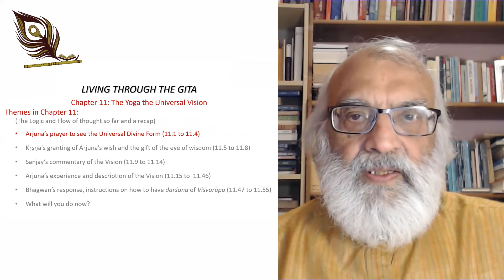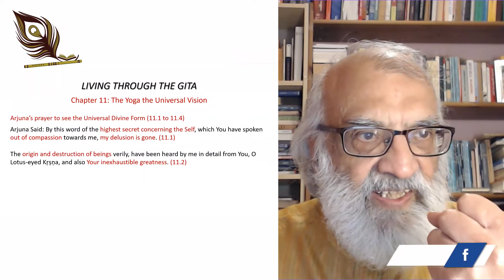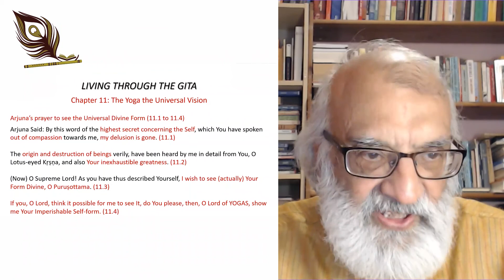Session 12 - Chapter 11 Viśvarūpadarśana Yoga - Part 1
Talks by Dr. Ramesh Pattni OBE:
Chapter 11, Vishvarupadarshan Yoga, or the Yoga of the Cosmic form, is on Friday 8th January 2021 at 08:00 PM.

With the Divine eye graciously dispensed to Arjun by Lord Krishna,  Arjuna has the Glorious and at the same time terrifying Vision of the Cosmic Form of Krishna. This is the Divine Vision of All of the perceptible names and forms in One Reality of Ishvara.

Topics Cover:

Arjuna’s prayer to see the Universal Divine Form (11.1 to 11.4)